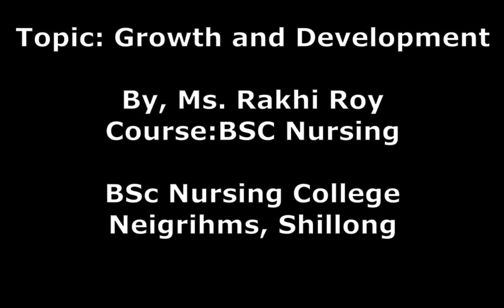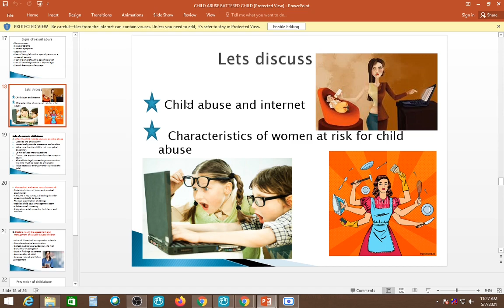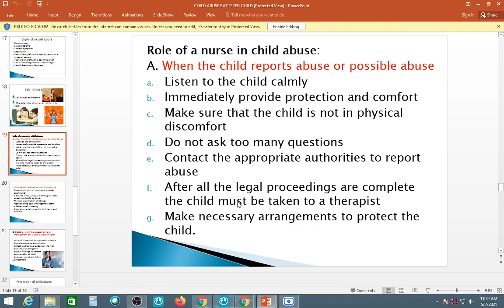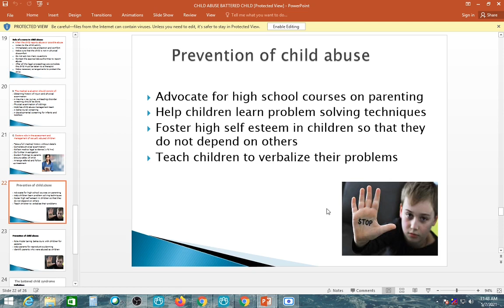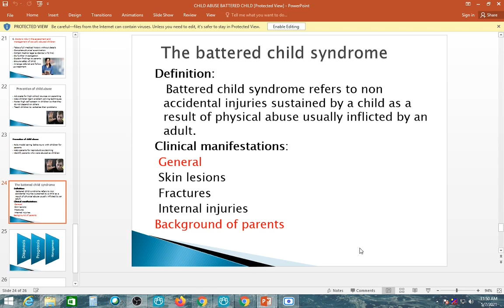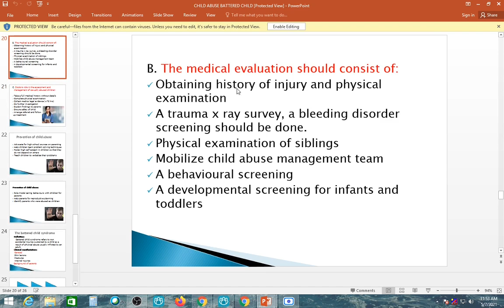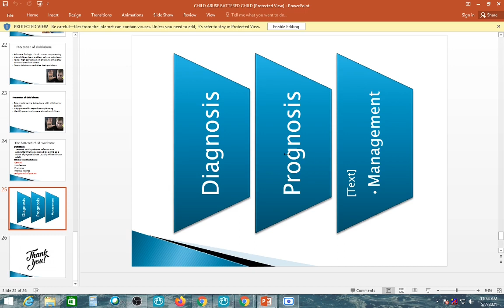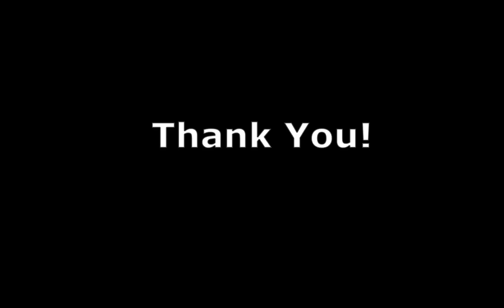Growth and Development by Rakhi Roy, Bsc Nursing College, NEIGHRIMS Shillong